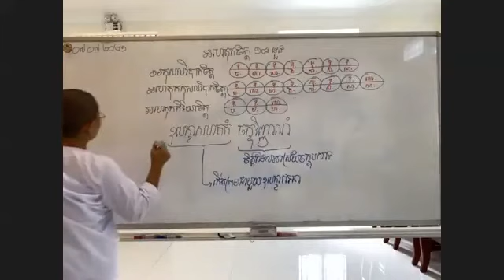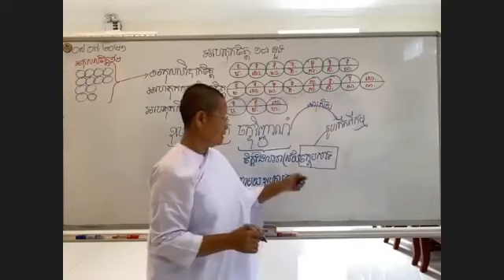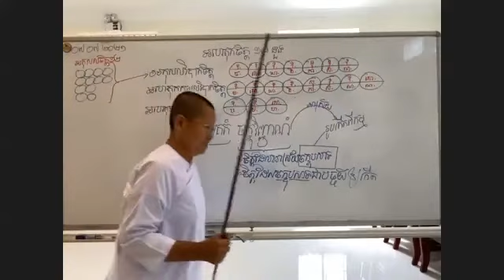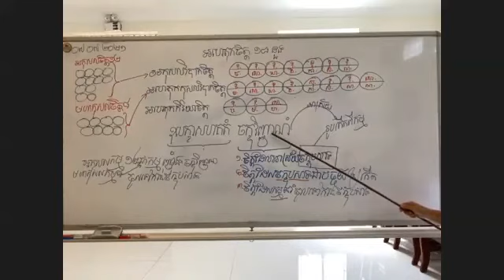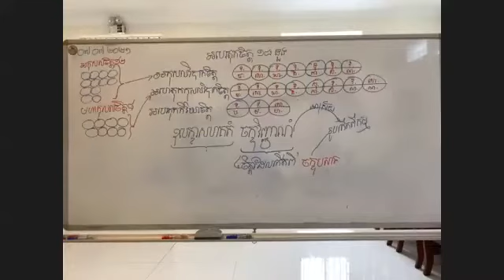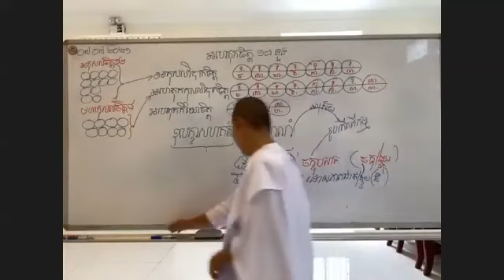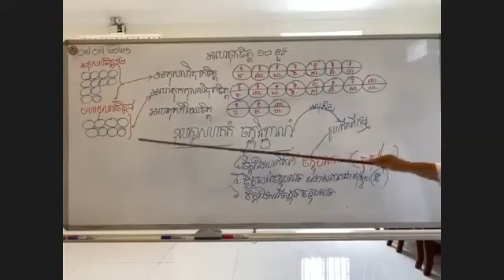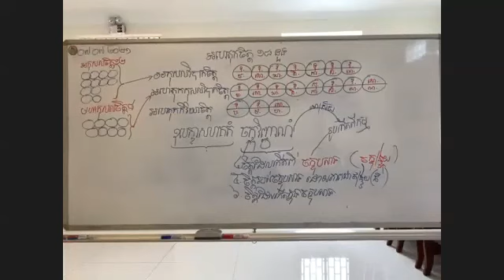បរិច្ឆេទទី០១-010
សិក្សាព្រះអភិធម្ម បរិច្ឆេទទី១_ចិត្តសង្គហវិភាគ តាមសៀវភៅដែលរៀបរៀងដោយ អ្នកគ្រូ អ៊ុំ សុជា និងអ្នកគ្រូ ប៉ោរ សុមាលី